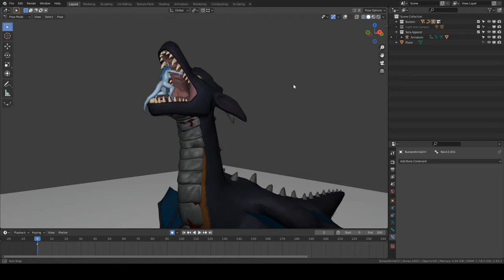Me listening to music like......